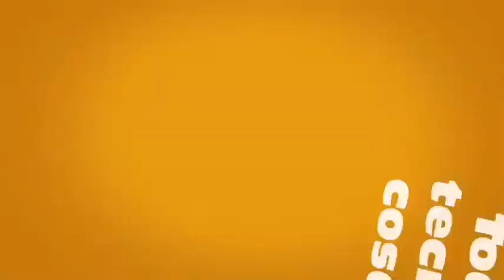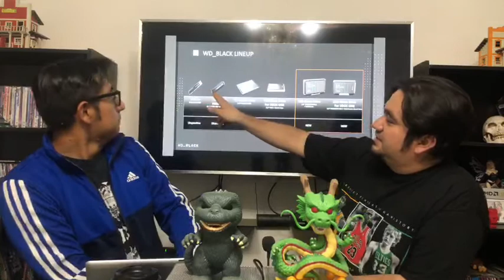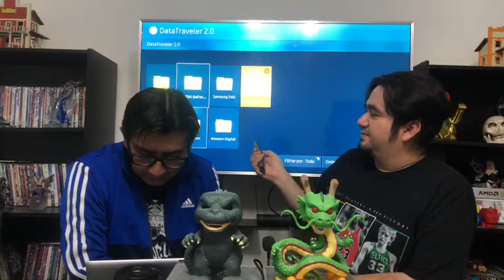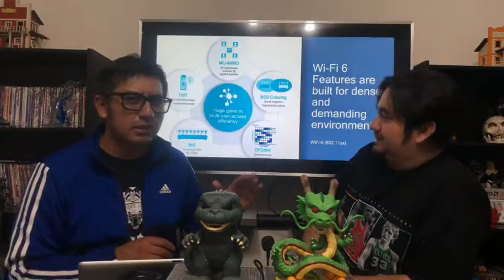Almacenamiento Gaming con WD Black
Reseña High Score de Netflix
Storage gamer con WD Black
Gira Qualcomm Connectivity AL
Elon Musk presenta chip Neuralink